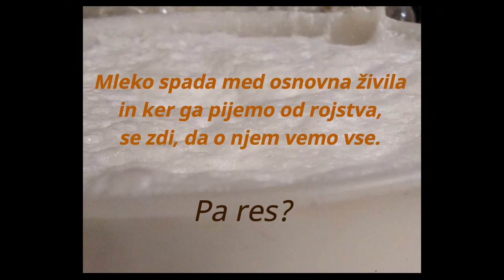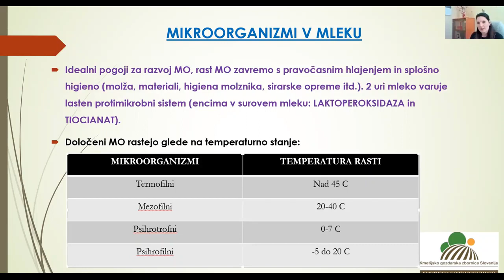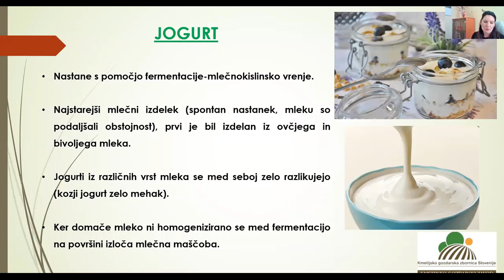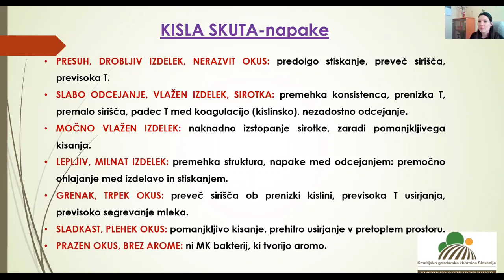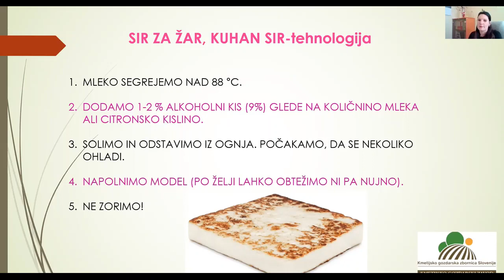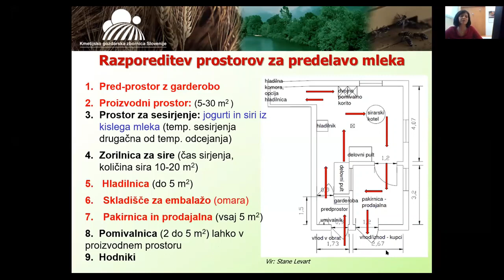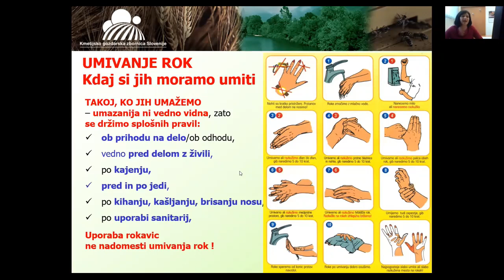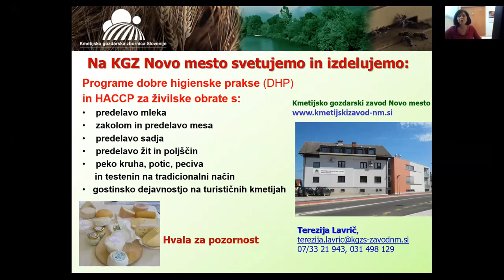PREDELAVA MLEKA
Mleko spada med osnovna živila in ker ga pijemo od rojstva, se zdi, da o njem vemo vse. Pa res?
Mleko zagotavlja veliko življenjsko pomembnih snovi, zato ni slučaj, da mu strokovnjaki pravijo tudi popolno živilo. Mleko in mlečni izdelki so predvsem naravni vir kakovostnih beljakovin in dobro izkoristljivega kalcija, vsebujejo pa tudi mnoge druge pomembne snovi, prisotne v idealni kombinaciji.
Veliko kmetij se ukvarja z rejo krav molznic, ovc ali koz. In dodana vrednost mleku je prav predelava doma pridelanega mleka v različne mlečne izdelke, kar s priglašeno dopolnilno dejavnostjo lahko privede seveda tudi do povečanega dohodka na kmetiji.

V spletnem seminarju smo se tokrat osredotočili le na nekaj mlečnih izdelkov. O postopkih predelave mleka v jogurte, skuto in mehke sire ter sir za žar je predavala Sara Ketiš, specialistka za higieno mleka in sirarstvo pri KGZS – Zavodu Ptuj, opozorila pa je tudi na najpogostejše napake.
Dobro higiensko prakso pri predelavi mleka, ki je še kako pomembna za varnost živil je predstavila Terezija Lavrič, svetovalka za kmečko družino in dopolnilne dejavnosti na kmetiji pri KGZS – Zavodu Novo mesto.